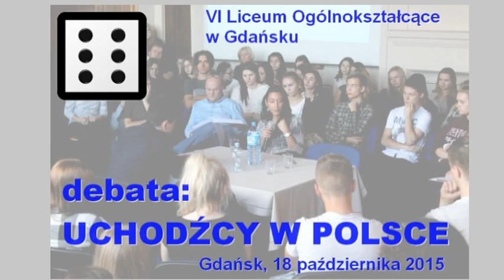Debata: UCHODŹCY W POLSCE / VI LO w Gdańsku, 18 XI 2015 r.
W dniu 18 listopada 2015 r. odbyła się w sali kominkowej VI Liceum Ogólnokształcącego w Gdańsku  debata: UCHODŹCY W POLSCE. Debatę zorganizowali uczennice i uczniowie klas 2B oraz 3B pod kierunkiem Hanny Szulman-Kudrin.

Do udziału w debacie zaproszono gości z Centrum Wspierania Imigrantów w Gdańsku oraz gdańskiej grupy Młodzieży Wszechpolskiej.
Realizacja nagrania: Jan Jackowicz-Korczyński